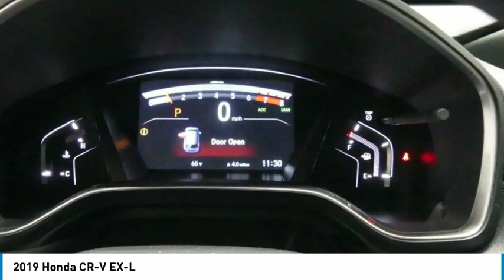2019 Honda CR-V 19HV23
2019 HONDA CR-V Tyler, TX
Stock# 19HV23

Find out why everyone is talking about this highly touted 2019 Honda CR-V EX-L.

*Impressive Features Make This Honda CR-V EX-L Stand Out From The Crowd *
Wheels: 18  Alloy, Valet Function, Trunk/Hatch Auto-Latch, Trip Computer, Transmission: Continuously Variable w/Sport Mode, Tires: P235/60R18 103H All-Season, Tailgate/Rear Door Lock Included w/Power Door Locks, Systems Monitor, Strut Front Suspension w/Coil Springs, Steel Spare Wheel.